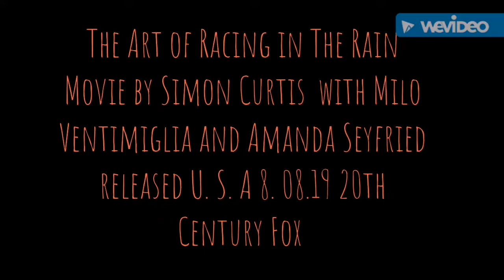THE ART OF RACING IN THE RAIN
A reportage by Maria Cristina Mancini on the Italian set of the movie The Art of Racing in The Rain by Simon Curtis with Milo Ventimiglia and Amanda Seyfried released USA 8th August 2019 Italian title Attraverso i miei occhi released November 2019